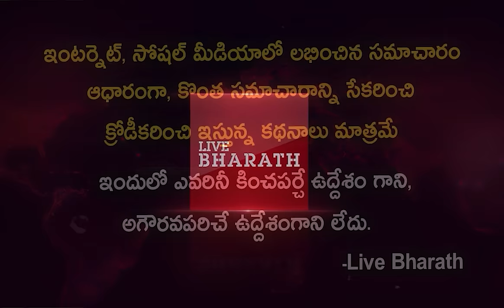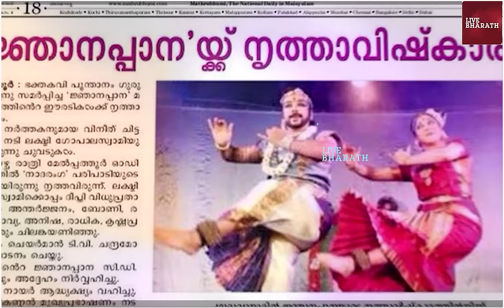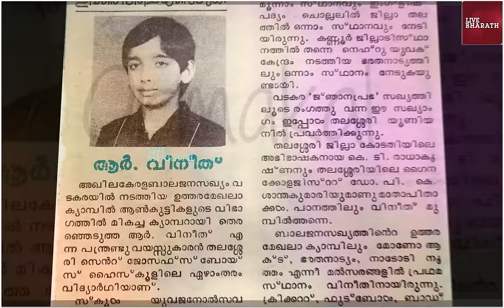వినీత్ బయోగ్రఫీ| Actor Vineeth Biography and Real Story| Family|wife| life style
AR Rahman Hit Songs | EnnaiKaanavillayeSong | Kadhal Desam Tamil Movie | Vineeth | Tabu | Abbas
Hero Vineeth Career Collapses in Tollywood Reasons | Premadesam Hero Vineeth
Alitho Saradaga | 30th September 2019 | Vineeth (Actor)| ETV Telugu
Malayalam Actor Vineeth with family ❤️ status ❤️
|Actor Vineeth About Trolls